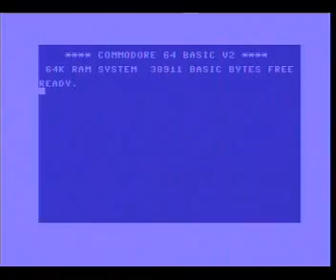kickoff Commodore 64 1989